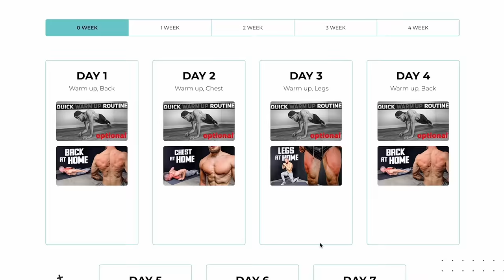Start Your Day With This Push Up Challenge (CRAZY RESULTS)